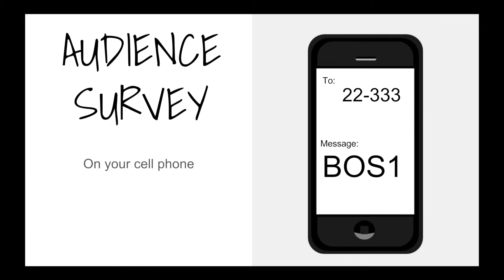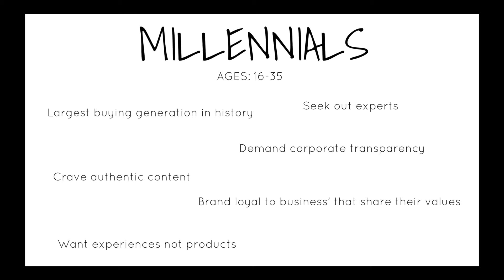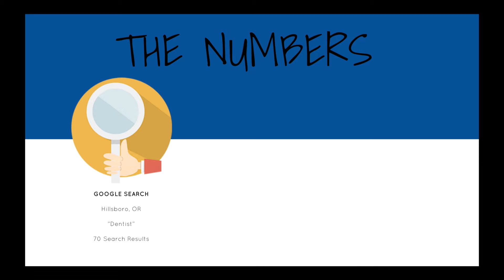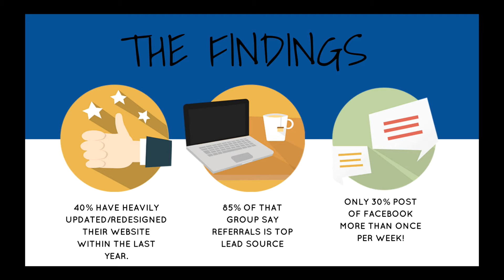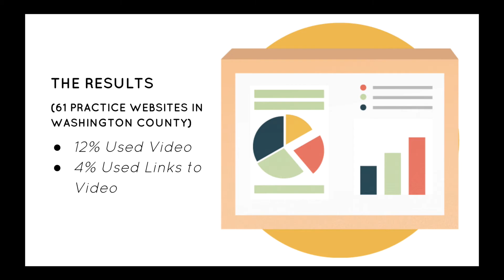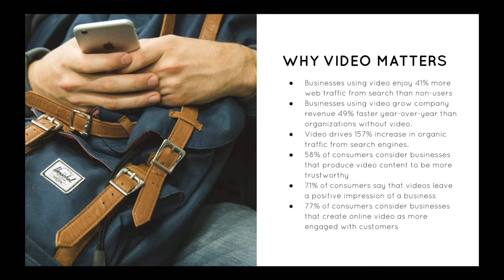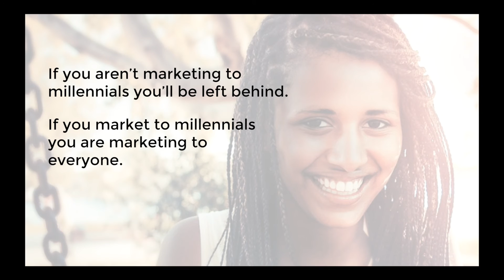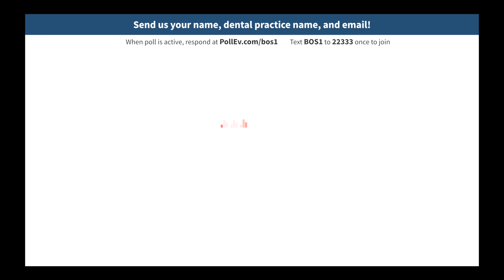Dental Marketing for the Millennial Generation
Chris Kiefer, Executive Director and Owner at SkEye Studios shares some interesting statistics and data on marketing to millennials and what dentists, in particular, need to be doing to stay in the game.

SkEye Studios is in Hillsboro, OR - They are a Digital Media Agency that specializes in Marketing to Millennials.

Millennials:

- Largest buying generation in history
- Age 16-35
- Crave authenticity
- Seek out experts
-  Demand Corporate Transparency
- Brand loyal to businesses that share their values
- Want experiences not products